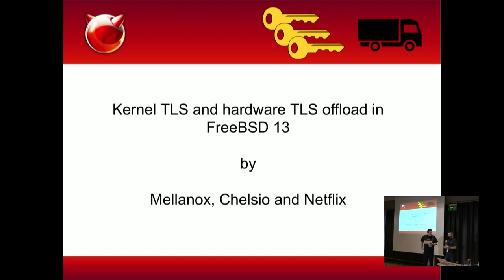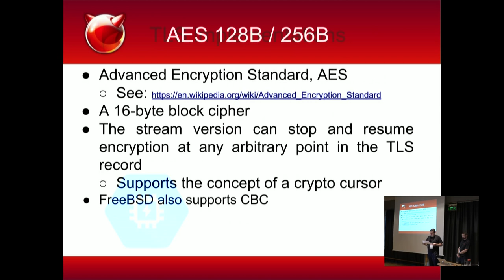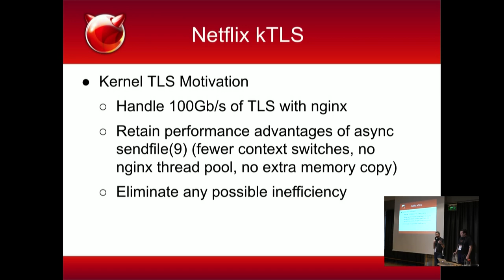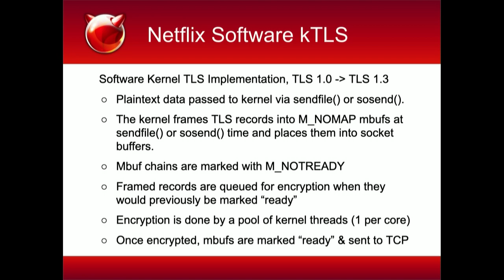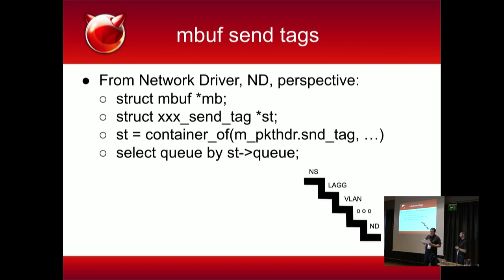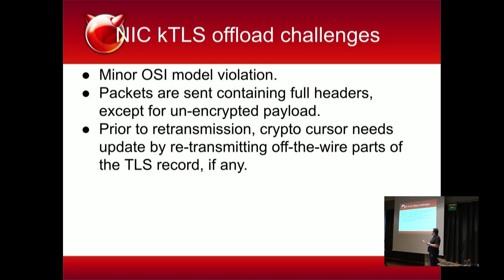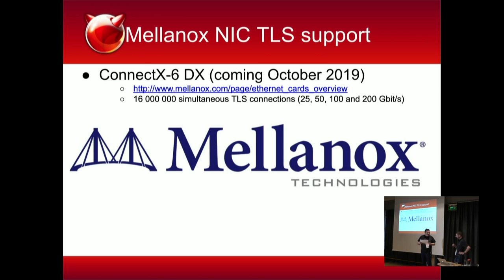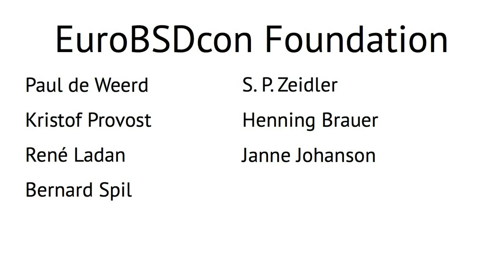Kernel TLS and TLS hardware offload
TLS (Transport Layer Security) is a widely-deployed network protocol used for providing cryptographically proven security and authentication of TCP sessions. A kernel implementation of TLS will provide access to TLS hardware offload, ability to access unencrypted bytes of data in the kernel, and a reduction in copies to and from userspace by allowing the use of the sendfile(9) system call for TLS encrypted data.

This talk will start from explaining the basics of TLS protocol, using OpenSSL as an example, cover the advantages and motivation for kernel TLS (KTLS) and later will dive in to the implementation.

One of the major advantages of KTLS is the ability to offload TLS symmetric crypto processing to the network device. This talk will cover TLS hardware offload approaches, like TOE and inline TLS acceleration.

We will close with some performance numbers comparing OpenSSL, KTLS and hardware offloaded TLS with data taken from Netflix servers.

Drew Gallatin

Drew started working on FreeBSD at Duke in the 90s, and was one of the people behind the FreeBSD/alpha port. He worked on zero-copy TCP optimizations for FreeBSD and was sending data at over 1Gb/s before gigabit Ethernet was generally available. He spent a decade at Myricom, optimizing their drivers. After a brief hiatus at Google, he landed at Netflix, where he works on optimizing the FreeBSD kernel and network stack for content delivery. He worked on the optimizations to serve unencrypted Netflix traffic at 100Gb/s, and then on more optimizations to send encrypted traffic at 100Gb/s.